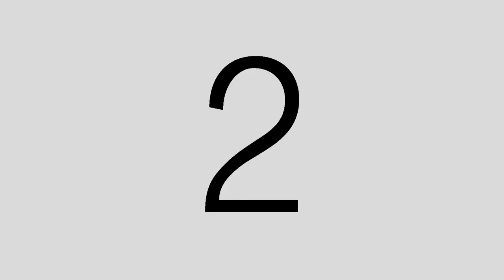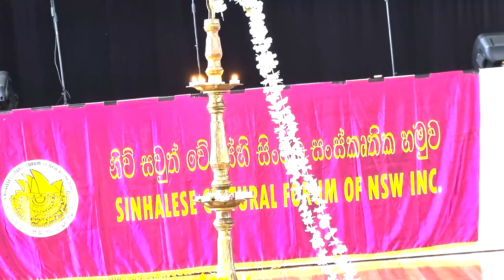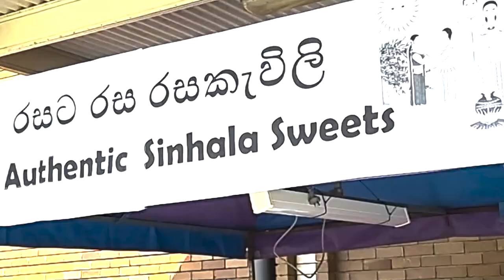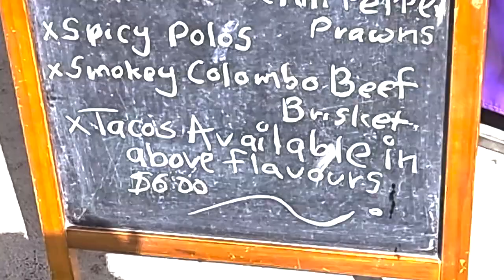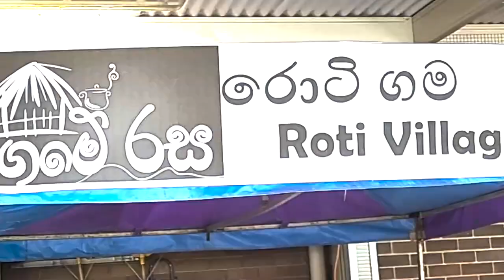Sunfest 22 Sinhalese Cultural Forum Celebrations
Sinhalese & Tamil New Year celebrations were held at Rosslea Community Centre, Pennant Hills, in Sydney on 16.04.22, organised by the Sinhalese Cultural Forum of NSW.
Produced by Dr harold Gunatillake OAM